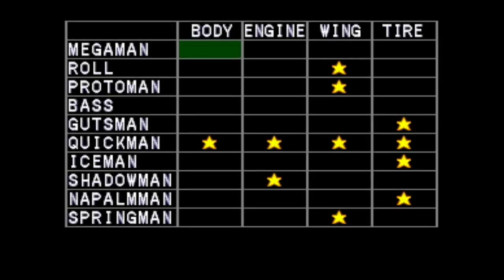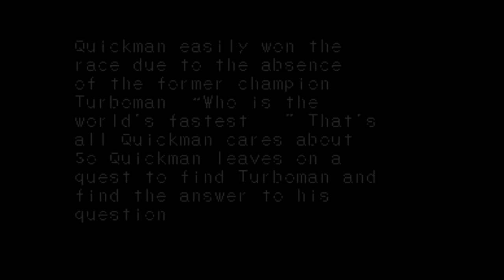Mega Man Battle & Chase (PSX / Europe) | Quickman Grand Prix Playthrough p.1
Part 1 - Megaman Battle & Chase (Europe ver.) Quickman Grand Prix mode playthroughs. (PSX, emulated by DuckStation)

After a few while of doing Mega Man Battle Network 2 on the GBA emulator, I made another playthrough part, but had a little problem with the frame rate drops cause of my old PC, so I may had to redo it again and delay it for maybe later around this weekends (thursday or friday morning or noon) or next monday morning. So for this morning right now, I chose to do this racing version once again on PSX, Megaman Battle & Chase as a new character this time, Quickman!